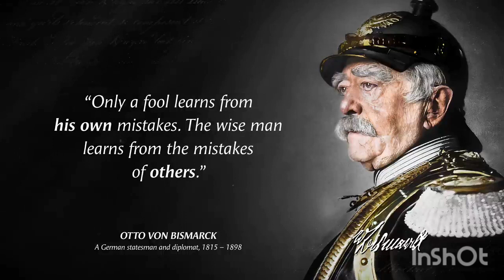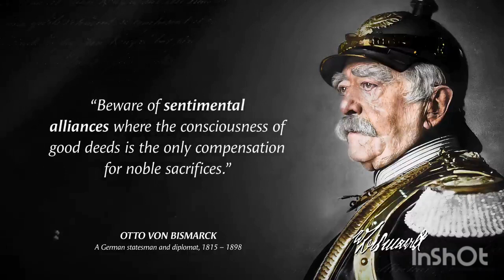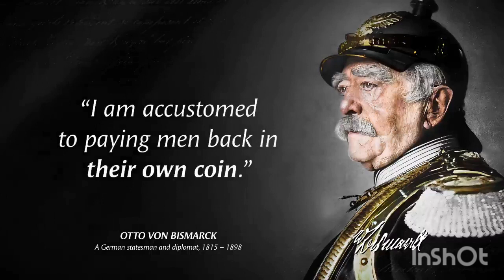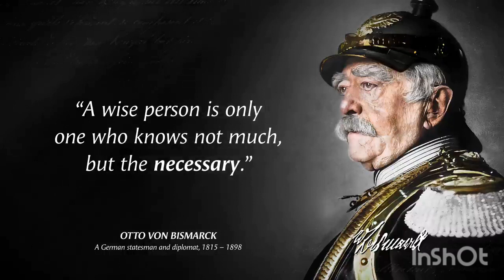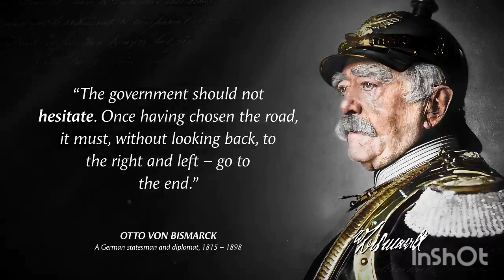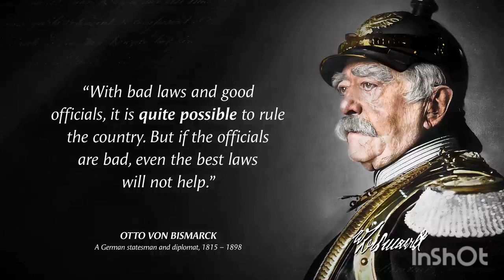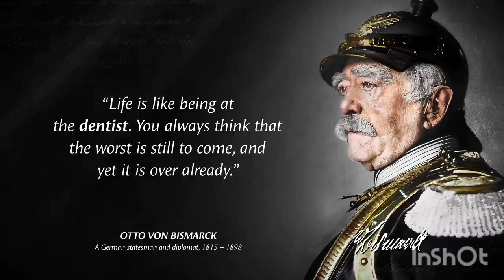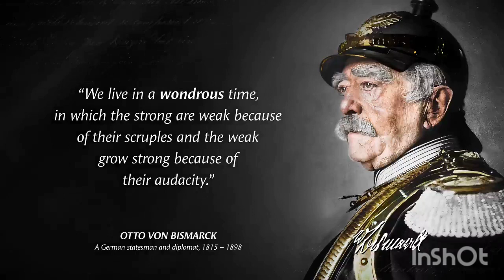Best motivational quotes | Otto Von Bismarck quotes | Quotes about Life | Wise Quotes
Otto Von Bismarck was a conservative German statesman and diplomat.   Otto Von Bismarck was the prime minister of Prussia and the founder and first chancellor of the German Empire. Once the empire was established, Otto Von Bismarck actively and skillfully pursued pacific policies in foreign affairs, succeeding in preserving the peace in Europe for about two decades.
These are vivid sayings and quotes from Otto Von Bismarck. The best quotes and aphorisms of Otto Von Bismarck will make you think about many things in life. Life quotes from Otto Von Bismarck are definitely worth your time.
This video contains quotes from Otto Von Bismarck. This quotes compilation is made of his best quotes and we hope that these life quotes can make you think about many things in your life. Otto Von Bismarck's quotes are definitely worth your time. Don't forget to take screenshots of the quotes you like to put together in your collection of inspirational quotes. Best motivational quotes and wise quotes.